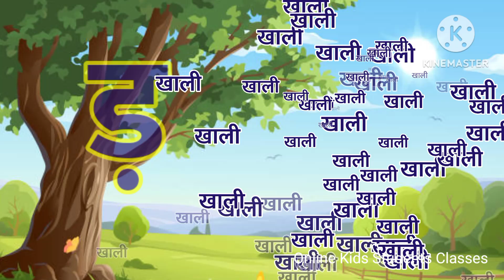क से कबुतर ख से खरगोश | कखगघ | हिंदी स्वर व्यंजन | Hindi Varnmala | Hindi Rhymes | अआइईउऊ | kids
क से कबुतर ख से खरगोश | कखगघ | हिंदी स्वर व्यंजन | Hindi Varnmala | Hindi Rhymes | Nursery Rhymes | kids